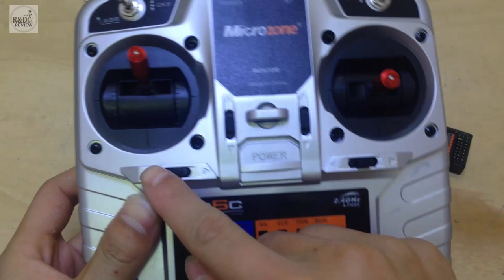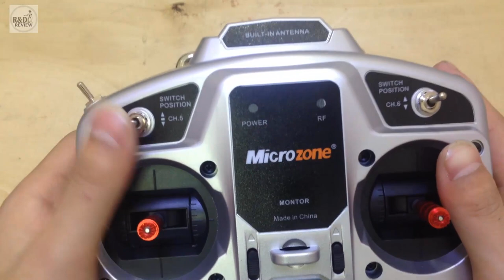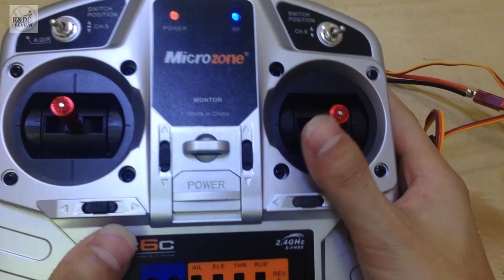Tay điều khiển Microzone MC6C - Hướng Dẫn Test| Nhóm Review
Nội Dung: Tay điều khiển Microzone MC6C - Hướng Dẫn Test| Nhóm Review
Link sản phẩm: Tay điều khiển Microzone MC6C